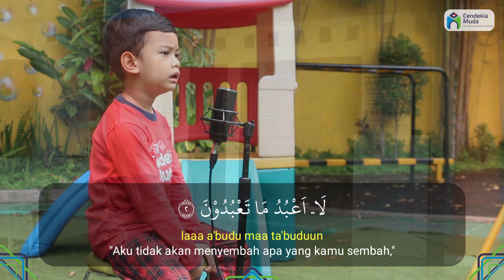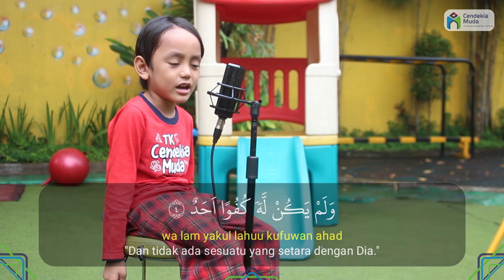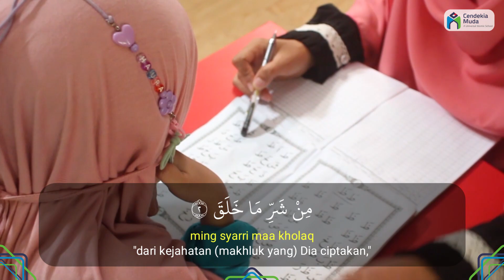Murattal Al Kafirun, An Nasr, Al Lahab, Al Ikhlas, Al Falaq & An Nas | Sekolah Islam Cendekia Muda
Project Murottal Divisi IT Sekolah, semoga mendapat keberkahan dengan project ini..

Qari' :
- Muhammad Husein Abdullathif
- Mikaila Salsabila Wiltinira Nugraha
- Ghifary Ziyad Alqarni
- Zavian Adzka Farendra
- Naufal Azzam Abqory